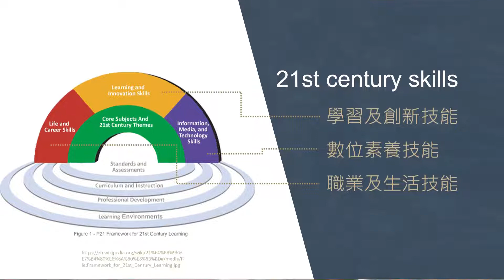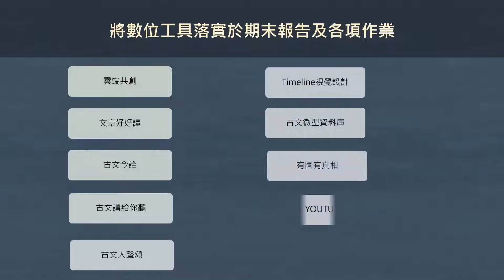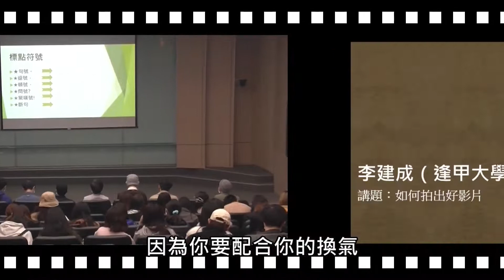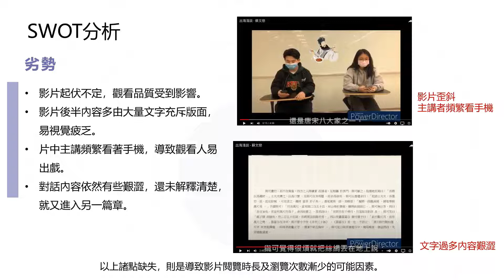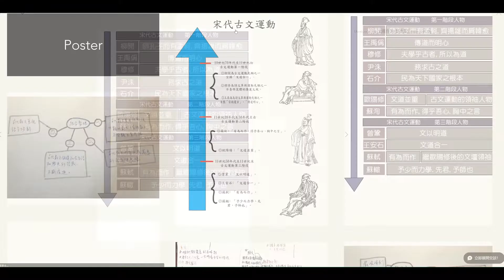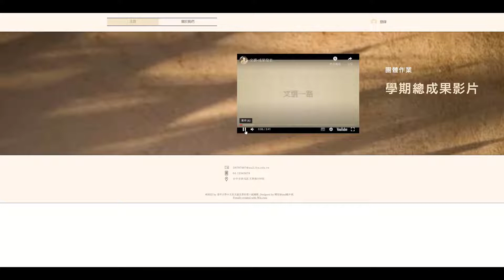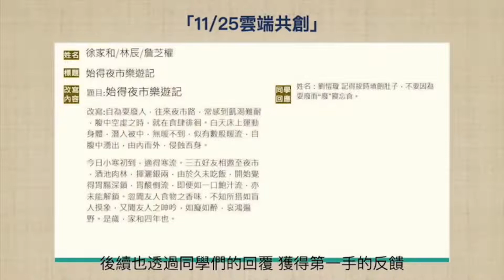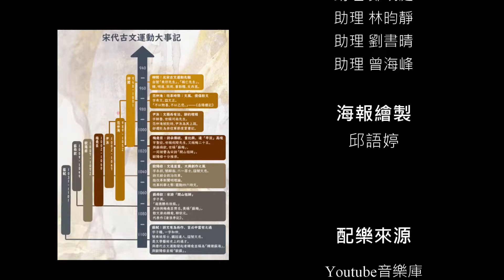110-1 文選及習作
課程名稱：文選及習作
計畫主持人：余美玲
開課機構：逢甲大學
指導單位：教育部資訊及科技教育司
課程網站：